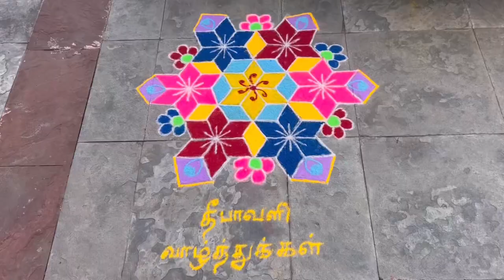17 November 2023